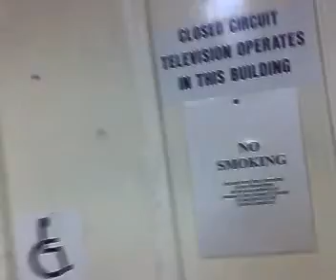Ruskin College Oxford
Headington Campus Ruskin College Oxford -